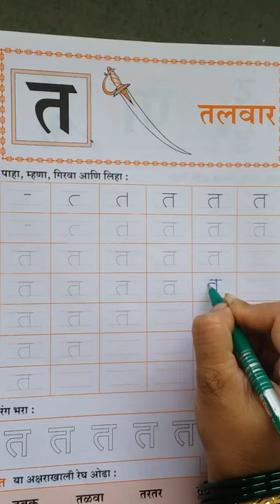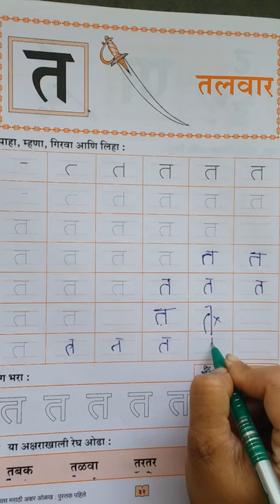std 1st video- 14 त- तलवार, तराजू